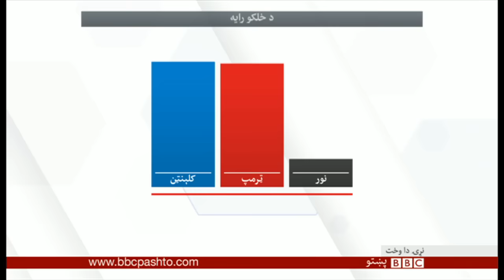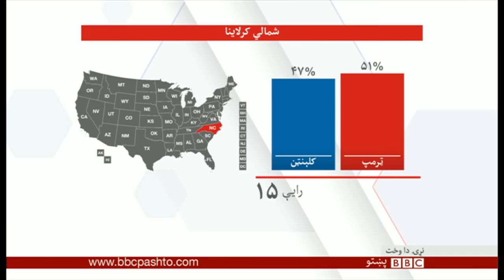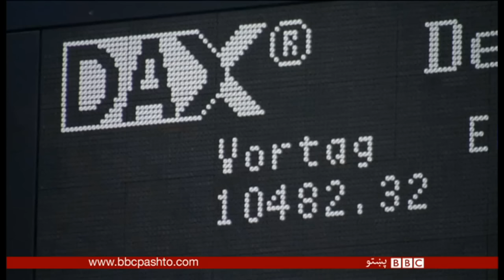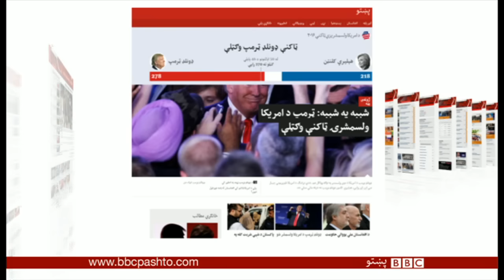BBC Pashto TV Naray Da Wakht 09 Nov 2016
د افغانستان، پښتونخوا، سیمې او نړۍ خبري پېښې، شننې، سپورت، ساینس، ټکنالوژي، روغتیا او ډېر نور په زړه پوري مطالب له شازیه سنګروال سره د بي بي سي پښتو ټلويزيون په نوې نيم ساعته نړۍ دا واخت خپرونه کې.